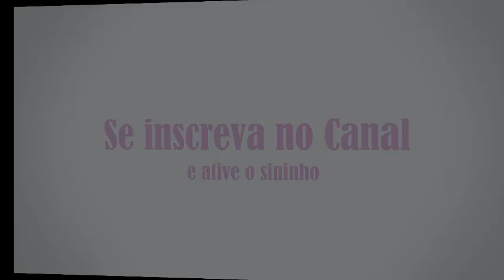Periquito Moustache - Conhecendo a Espécie!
No vídeo de hoje vou apresentar a vocês uma ave muito legal, mas legal mesmo!
Periquito Moustache é um periquito bem diferente dos periquitos que conhecemos, como por exemplo o periquito australiano e o inglês, e nesse vídeo eu falo mais sobre a espécie!!!